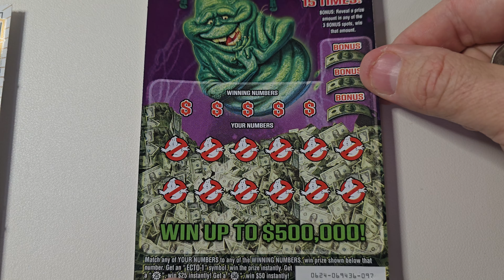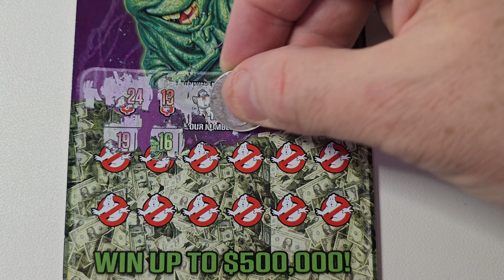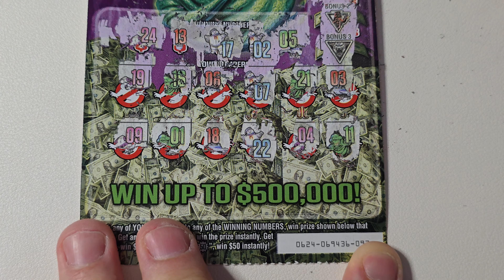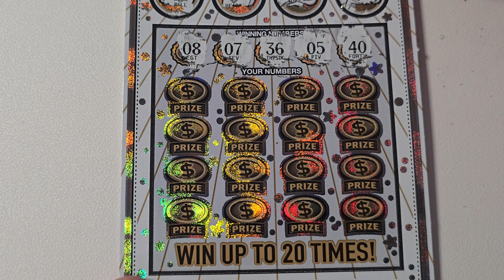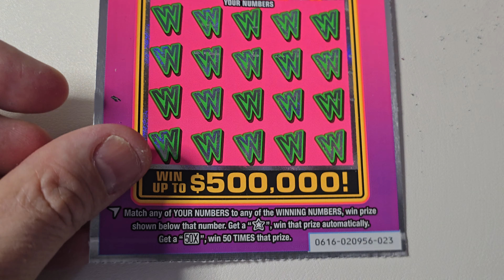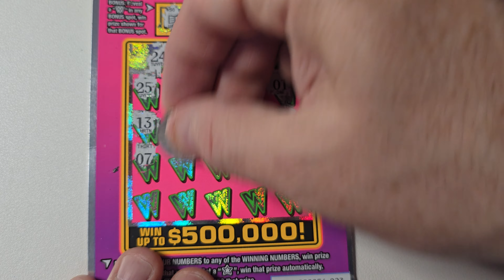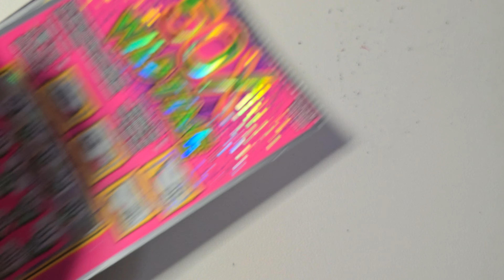MI Lottery - 3 tickets - who you gonna call? Ghostbusters!! 👻👻👻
Hi, everyone. Let's scratch these 3 tickets today and get the biggest win we've ever gotten!